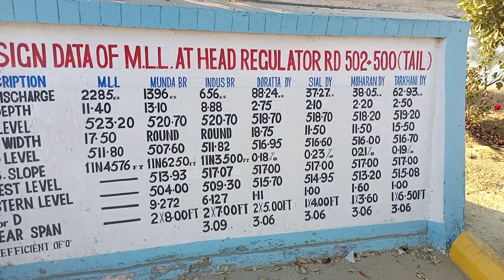پکی نہر بڑا ہیڈ